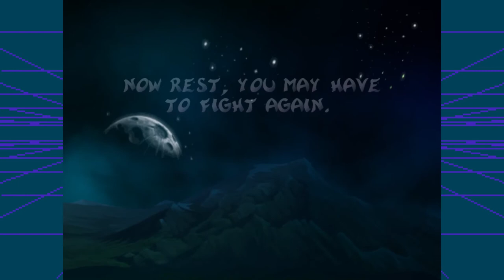THE FINALE - RAYMAN 2 THE GREAT ESCAPE [11]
In this episode of Rayman 2, it's time for the botched finale!